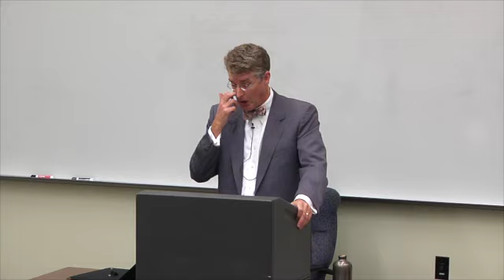Monstrous Maturity on Mulholland Drive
Patrick Lee Miller, Associate Professor of Philosophy at Duquesne University presents as part of the Duquesne University Philosophy Lecture Series